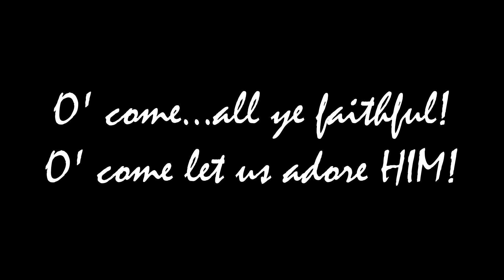12-24-20 Special Music, Glory Ringers, O'Come All Ye Faithful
This is a Special Christmas Eve Music Piece of Union Evangelical Lutheran Church located in Schnecksville, PA.  Please share this link with someone you know that would enjoy a sound of the season.  for more inforation.